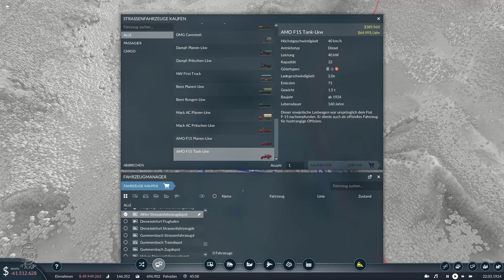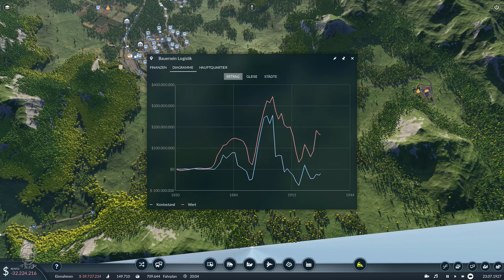Westdeutsche Bahnübergänge um 1925? (Let's Play Transport Fever 2 - Teil 47)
Heute optimieren wir die vorhandenen Betriebsabläufe und modernisieren einige Streckenabschnitte.

XXXXXXXXXXXXXXXXXXXXXXXXXXXXXXXXXXXXXXXXXXXXXXXXXXXXXXXXXXXXXXXXXXXXXXX

Du interessierst dich für das Spiel Rust?